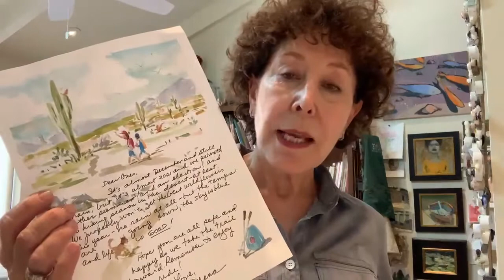Jane Barton Online Class: The Illustrated Letter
Jane Barton is offering a fun holiday weekly class called "The Illustrated Letter".
November 4th - November 18 | Thursdays 10am - 1pm | Online
Artists and authors have been illustrating their correspondence for centuries. Beatrix Potter sprinkled her letters with bunnies in the garden, Saint Exupery drew stars, Picasso, Victor Hugo, Gaugin, Corot and Van Gogh all combined words and pictures when writing to friends—just to name a few.
Join us as we explore this old idea and make it work in todays high tech world, with words and pictures of our own. All skill levels welcome!